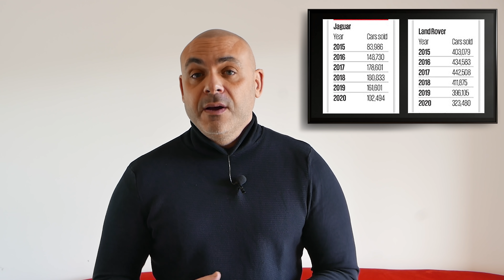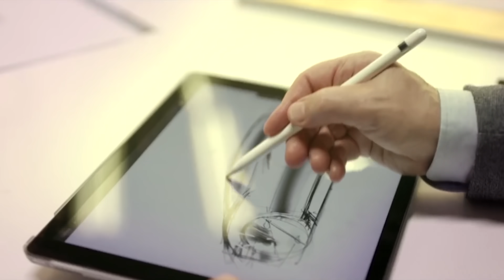JAGUAR ANTE SU FUTURO: ¿OTRO CASO SAAB o NUEVA POLESTAR?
Faltan pocos días para que se haga público el futuro de Jaguar. Y ahora mismo la incertidumbre y todos los escenarios, incluida su cese (extinción) está entre las posibilidades que se barajan.

Pensar que Jaguar puede desaparecer, sin más, parece un disparate. Y efectivamente lo es. Es una marca con un gigantesco patrimonio histórico y valor intrínseco inmenso, y más allá de cualquier otra consideración, que se liquidara sería algo traumático... pero no olvidemos que también lo parecía con Saab, y ya nadie se acuerda de la mítica marca sueca.

No obstante, parece más lógico pensar en un plan de reconversión importante, en el que el escenario de continuidad que el grupo JLR le había dado a la marca parece más que descartado, así que si descartamos seguir como hasta ahora, languideciendo a merced de los embates o corrientes favorables del mercado, y también su desaparición radical, sólo quedan como tres escenarios posibles:

1) Un importante recorte de referencias y empleos, aparejado a una reconversión a marca exclusivamente eléctrica, como Volvo hizo con Polestar.

2) Una reconversión al estilo Volvo. Reducción drástica de la complejidad de productos y plataformas, con un RESET total en la gama de producto.

3) La venta total a un comprador, o la búsqueda de un socio tecnológico externo que den a Jaguar una nueva vida lejos del yugo único de TATA, al estilo Mercedes/Geely.

En este vídeo repaso la situación y los posibles escenarios, antes de que el 26 de febrero se haga público el futuro de JAGUAR.

Si quieres encontrar el mejor coche al mejor precio, tu sitio es carwow.es configura tu coche con nosotros

- Conducción autónoma
- Novedades...